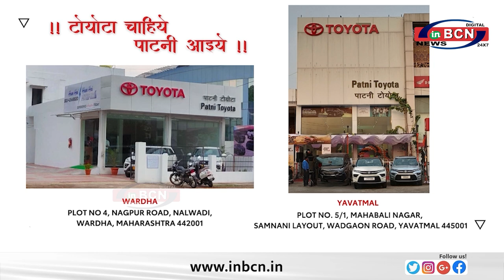पाटनी टोयोटा में हाइराइडर पर नवंबर में मिल रहा तगड़ा डिस्काउंट ... INBCN NEWS